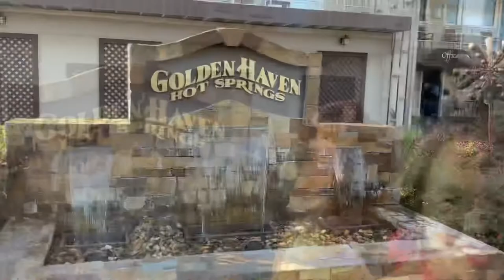Calistoga mud bath at golden haven hot springs